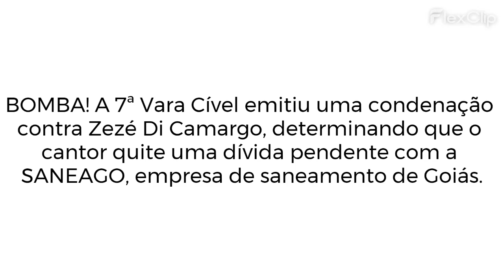Zezé Di Camargo tem bens penhorados pela Justiça pela dívida milionária